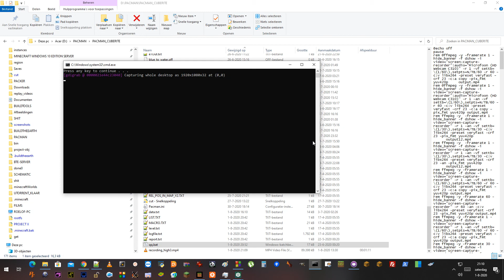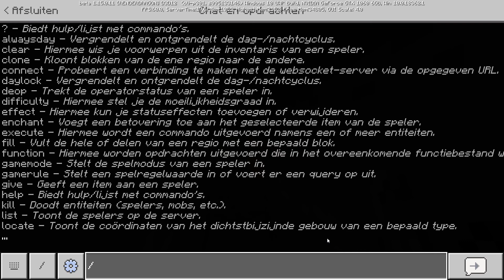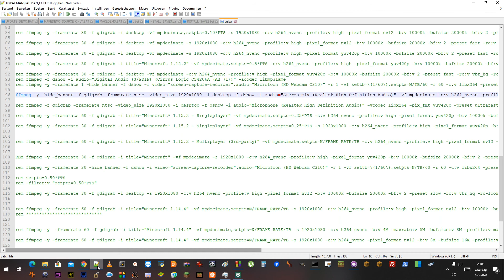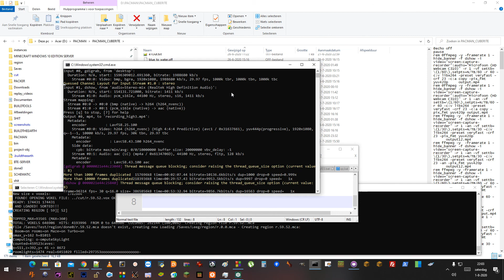Why Minecraft sucks.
Recordings (screen) of Minecraft Windows 10 Edition (Bedrock).

Nothing works fine in Minecraft. Not the Java version (with 1000 versions), nor the server versions, nor the Bedrock (Windows 10 Edition), ReplayMod, etc. etc.

The worst game ever written by imbecilic programmers.
Game is owned by Microsoft.
Same quality as Windows.